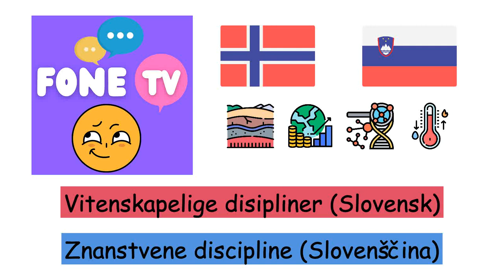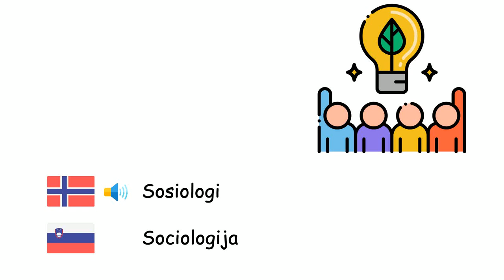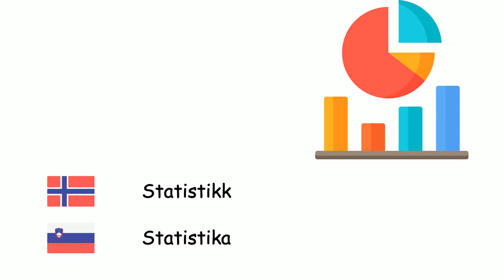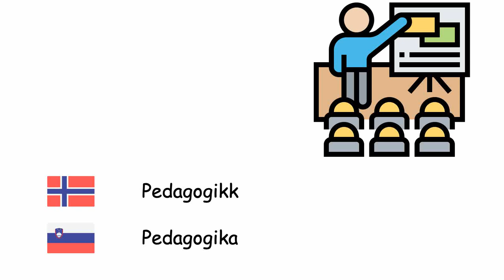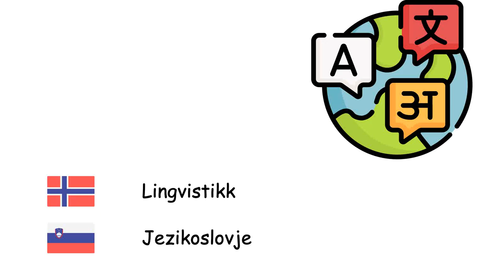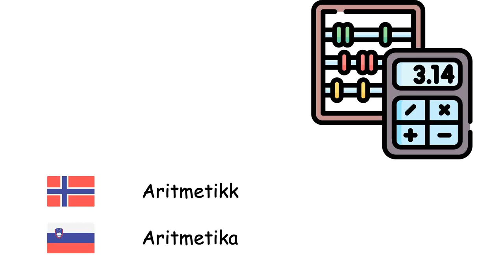Vitenskapelige disipliner (Slovensk) (no-sl)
Fone TV
no-sl-28
Znanstvene discipline (Slovenščina)
Geografi - Geografija
Matematikk - Matematika
Fysikk - Fizika
Samfunnsøkonomi - Ekonomija
Lov - Pravo
Biologi - Biologija
Filosofi - Filozofija
Sosiologi - Sociologija
Historie - Zgodovina
Kjemi - Kemija
Elektronikk - Elektronika
Medisin - Medicina
Astronomi - Astronomija
Psykologi - Psihologija
Mikrobiologi - Mikrobiologija
Geologi - Geologija
Økologi - Ekologija
Nanoteknologi - Nanotehnika
Arkeologi - Arheologija
Kunstig intelligens - Umetna inteligenca
Informatikk - Računalništvo
Statistikk - Statistika
Zoologi - Zoologija
Antropologi - Antropologija
Statsvitenskap - Politične znanosti
Pedagogikk - Pedagogika
Logikk - Logika
Molekylærbiologi - Molekularna biologija
Genetikk - Genetika
Kvantemekanikk - Kvantna mehanika
Termodynamikk - Termodinamika
Geometri - Geometrija
Psykiatri - Psihiatrija
Lingvistikk - Jezikoslovje
Meteorologi - Meteorologija
Internasjonale studier - Mednarodni odnosi
Demografi - Demografija
Algebra - Algebra
Ontologi - Ontologija
Fonetikk - Fonetika
Akustikk - Akustika
Aritmetikk - Aritmetika
Trigonometri - Trigonometrija
Anatomi - Anatomija
Botanikk - Botanika